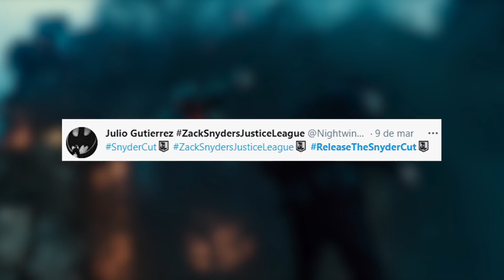Snyder Cut - O que é, o que esperar, qual a mudança, como tá o hype?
Já tá todo mundo louco de vontade de assistir Liga da Justiça de Zack Snyder, então fizemos um vídeo pra vocês ficarem com ainda mais vontade! Já temos confirmado mais historia da origem de Flash e Cyborg, alguns vilões como Darkseid, Lobo da Estepe, Vovó Bondade, e lógico que teremos muito Batman, Superman, Mulher-Maravilha, Aquaman e outros heróis nesse filme incrível. Sem Spoilers, só vem que é só alegria!